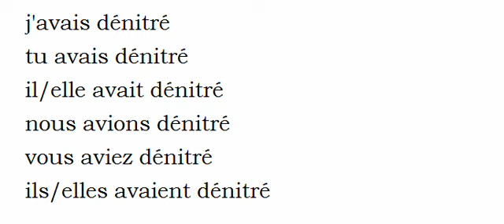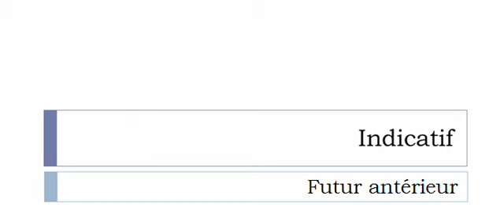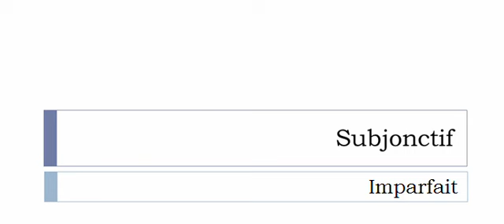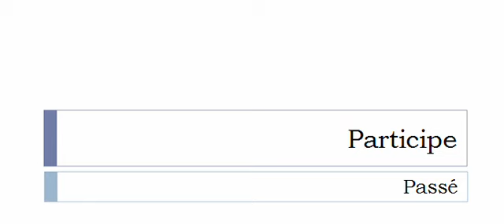Imparare il francese = Coniugazione = Dénitrer